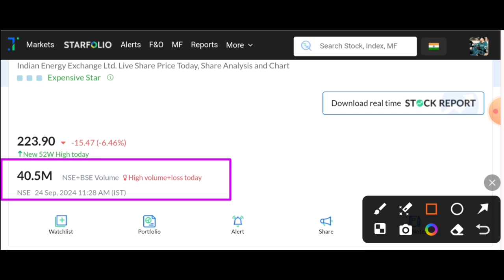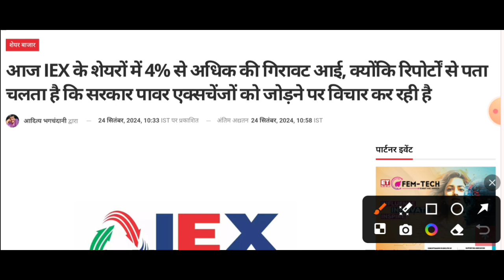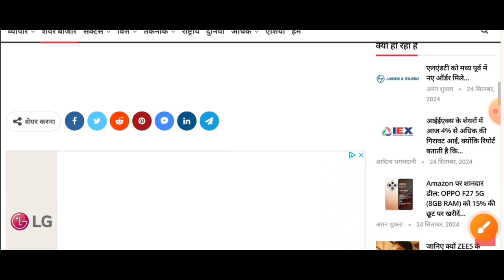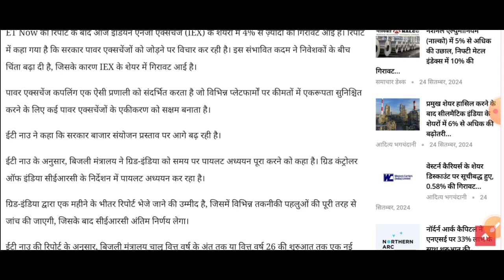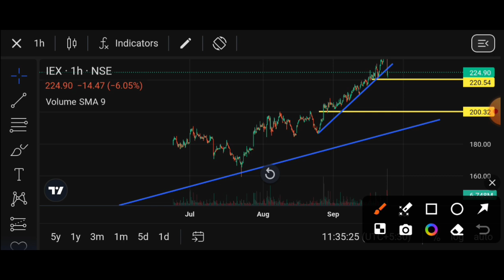IEX अचानक क्यों गिरा?🔥IEX share latest news | IEX share latest news today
IEX q1 के new आंकड़े🔥IEX share latest news | IEX share latest news today | IEX share news

IEX Share 04 September🔥IEX share latest news | IEX share latest news today | IEX share news

Topic Cover
iex q1 results 2025
iex q1 results today
iex q1 results
iex q1 result today
iex q1 result 2024
iex q1 result
iex q1 result out now
indian energy exchange share latest news
indian energy exchange share latest news today
indian energy exchange share price
indian energy exchange share
indian energy exchange share news today
indian energy exchange q1 results today
indian energy exchange q1 results 2024